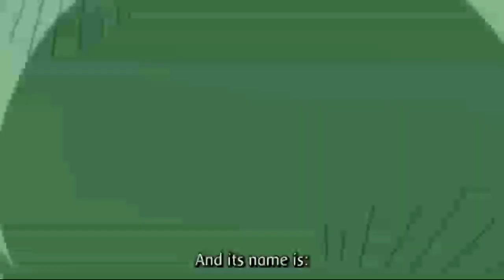Fairy tail review|in tamil